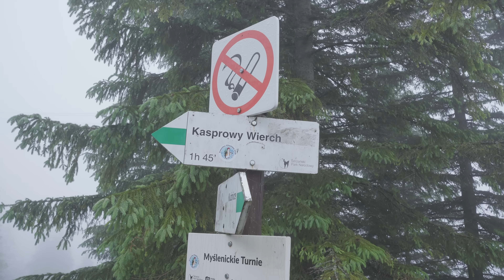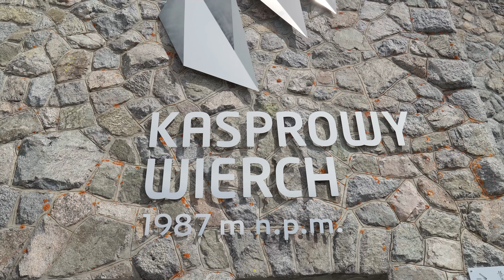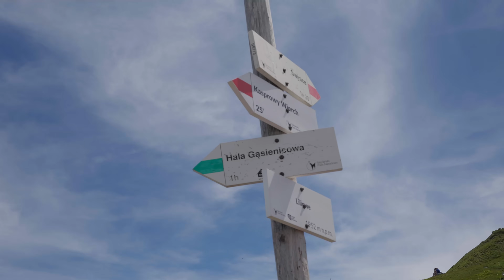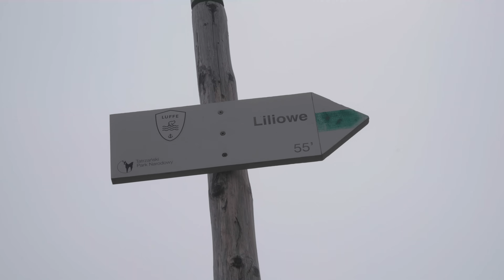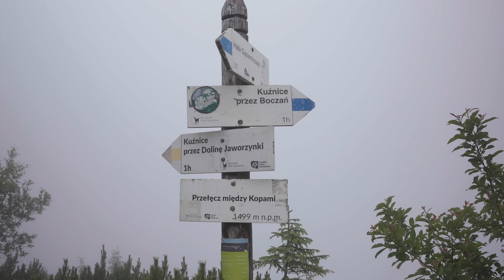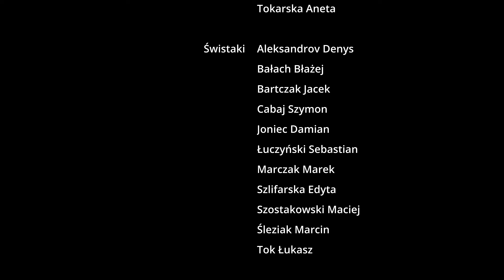Kasprowy Wierch - Tatry z dzieckiem + najłatwiejszy 2000 w Tatrach [20.06.2024]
⬇️ PRZYDATNE INFORMACJE PONIŻEJ (linki, mapy, sprzęt, muzyka)⬇️
👉 NAPOLE15 👈

Muzyka:
Szukasz dobrego miejsca z muzyką, do swoich produkcji?
Zaczynamy z ronda Jana Pawła II i kierujemy się do Kuźnic, następnie zielonym szlakiem przez Myślenickie Turnie wychodzimy na Kasprowy Wierch.
Z Kasprowego Wierchu kierujemy się na Beskid i dalej na Przełęcz Liliowe, schodzimy do murowańca i wracamy do Kuźnic.

🕕 Cała wycieczka zajęła nam 8 godzin.
🚶‍♀️ Przeszliśmy około 22 km. 🚶‍♂️

✅ Jeśli Ci się podoba to co robimy, możesz nas wesprzeć nas przez portal PATRONITE:)
Każdą przekazaną kwotę, wykorzystamy na rozwój kanału!

NASZE BLUZY, KUBKI, KOSZULKI!

☕Jeśli wolisz jednorazowe wsparcie, bez rejestracji, (wystarczy blik lub zwykły przelew), to możesz postawić nam wirtualną kawę klikając tutaj

👕💵Kup naszą autorską koszulkę!

To jest ważna informacja dla nas, że film się podobał i daje nam motywację do tworzenia nowych treści :)

✅ Zapisz się do naszej grupy! Chwal się zdjęciami, wymieniaj opiniami!

0:00 - Wstęp
0:20 - Parking - Myślenickie Turnie
3:15 - Myślenickie Turnie - Kasprowy Wierch
11:04 - Kasprowy Wierch - Beskid
13:58 - Beskid - Liliowe
16:20 - Liliowe - Murowaniec
19:01 - Murowaniec - Przełęcz Między Kopami
20:22 - Szlak przez dol. Jaworzynki
21:32 - Szlak przez Boczań
23:44 - Mapa

Domowe studio:
Program do montażu:

Klikając w te linki, wspierasz nasz kanał.

Muzyka:
Beneath The Mountain - First Snow
Marshall Usinger - Ender
Okaya - Remotely
Charlie Ryan - Chasing Horizons
Tom Meira Armony - The Phoenix - No Backing Vocals
Veaceslav Draganov - Miracle
Roman P - Middle
Jozeque - The Floater